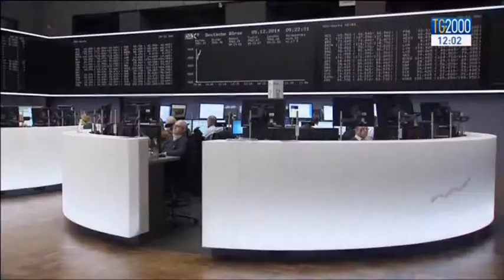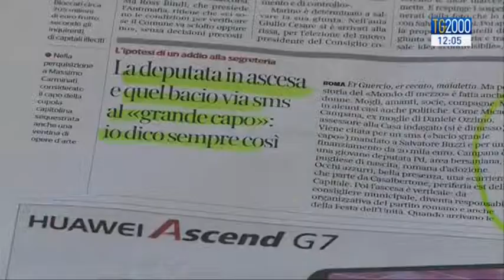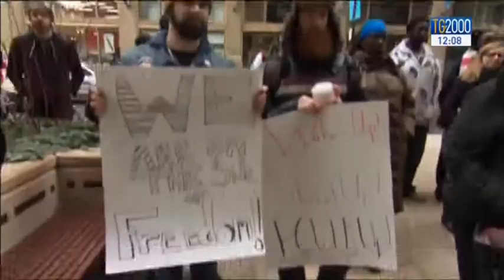Tg2000 del 6 dicembre 2014 - Edizione delle 12.00